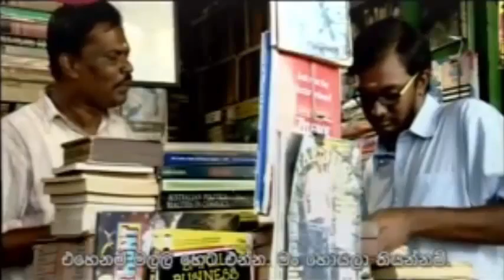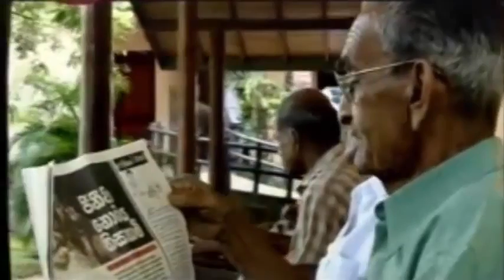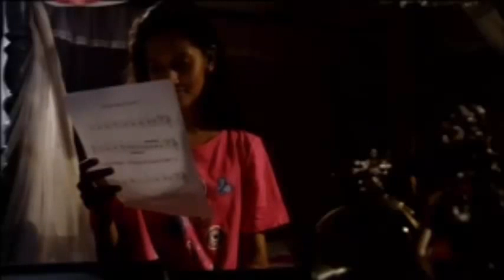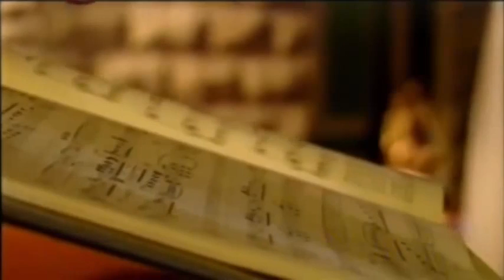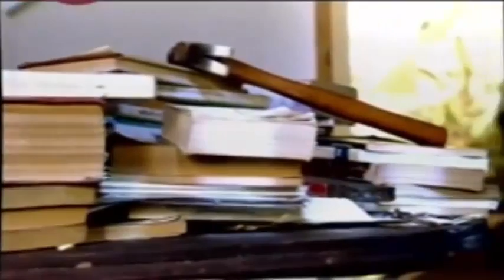Bhawa Thirtha - Santhusa Liyanage - Violenaye Handa